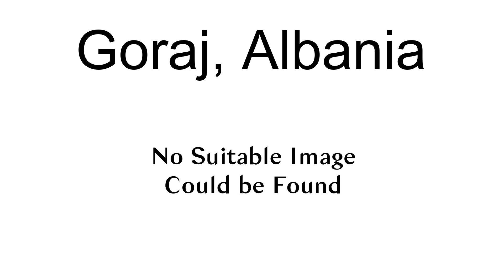Goraj, Albania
Goraj (also known as Goraj-Budishë and Budishtë-Goraj) is a settlement in the former Kastrat Municipality, Shkodër County, northern Albania. At the 2015 local government reform it became part of the municipality Malësi e Madhe. It has a population of 693.

== References ==